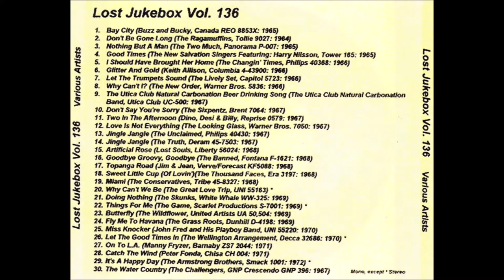Dino, Desi & Billy - Two In The Afternoon 1967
From the Album Jeffrey Glenn's  Lost Jukebox Volume 136 - 11